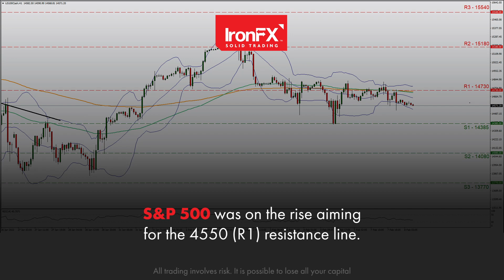USD presents little volatility while US stocks rise | 09/02/2022 | EN